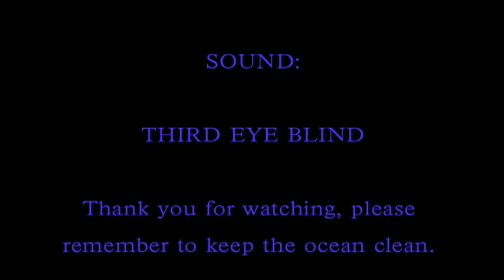THE BAY IN MAY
" PIN BALLS"  05/05/2011
SURFING WITH
 GREG
JOHN
WEST